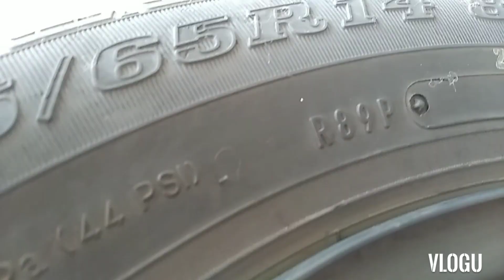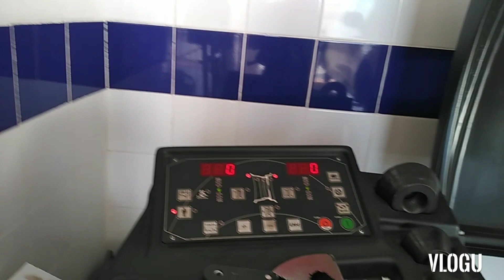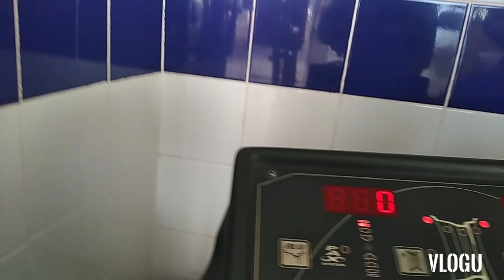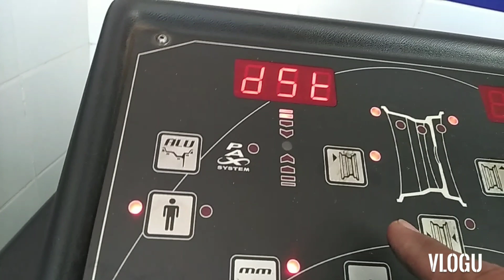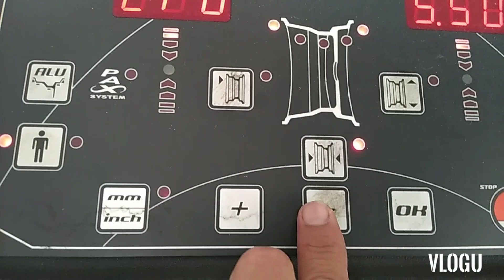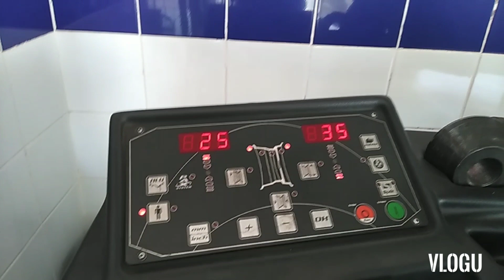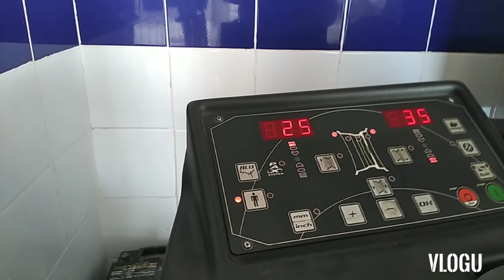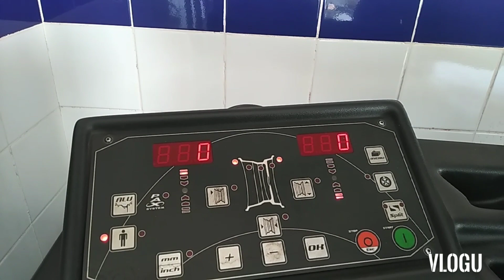CHANGE NEW TIRE NEED (WHEEL BALANCING)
THE MECHANIC ON DUTY